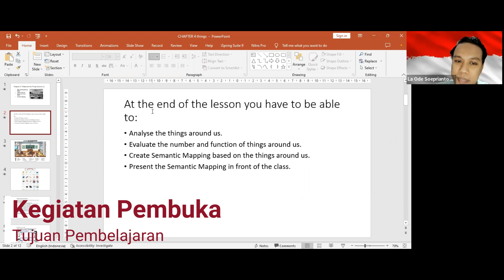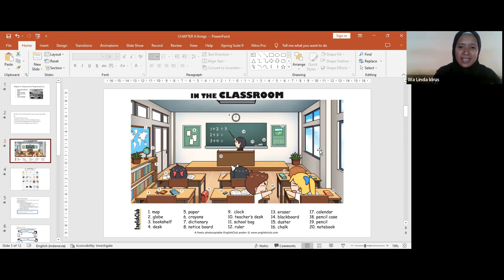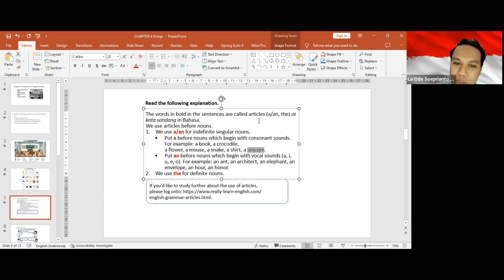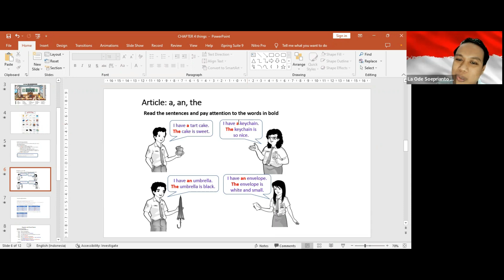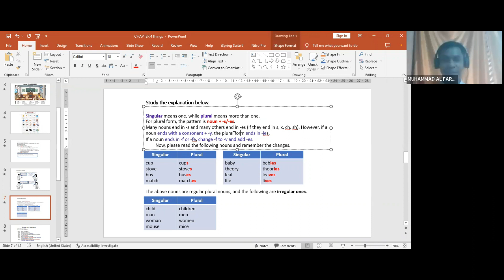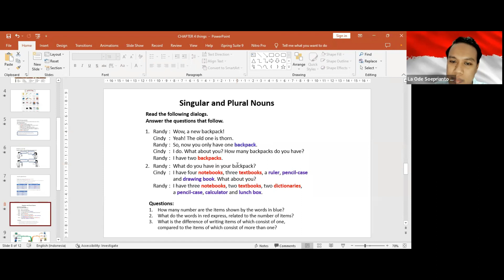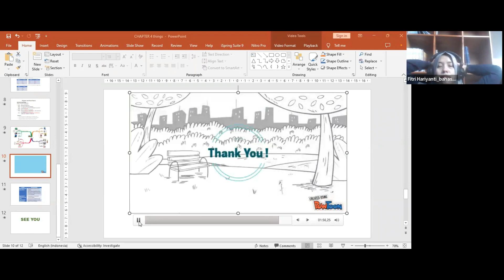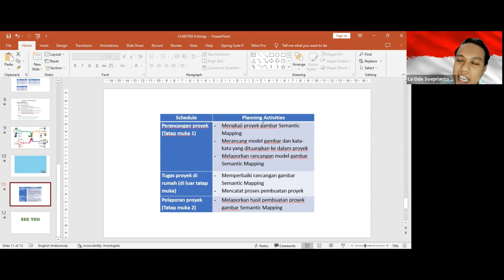Peer Teaching PPG Daljab 2022 Undiksha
Kegiatan peer teaching ini dilaksanakan secara virtual untuk mata pelajaran Bahasa Inggris. Terima kasih kepada dosen dan guru pamong yang telah membimbing. Terima kasih kepada teman-teman peserta PPG atas partisipasinya.